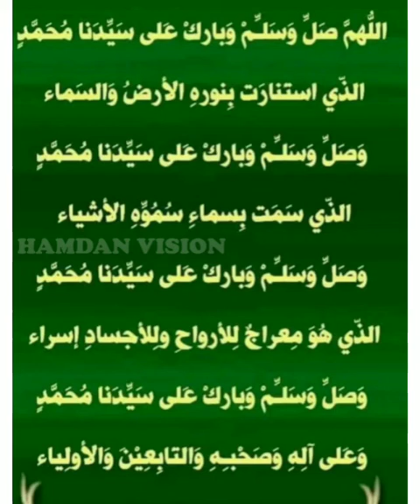ദിവസവും സ്വലാത്ത് ഭാഗം 27